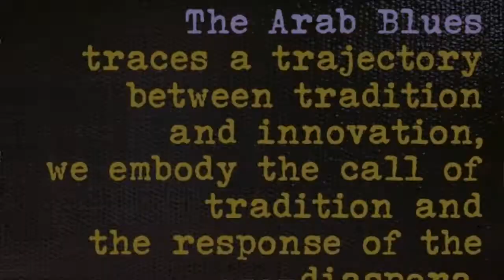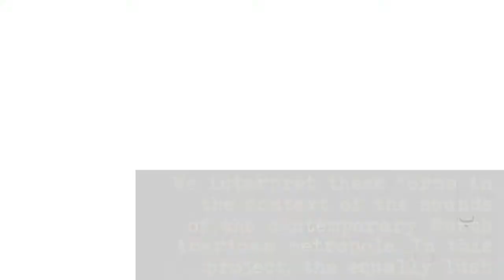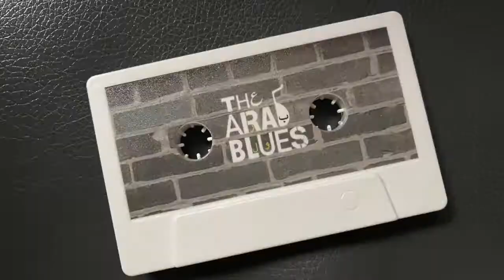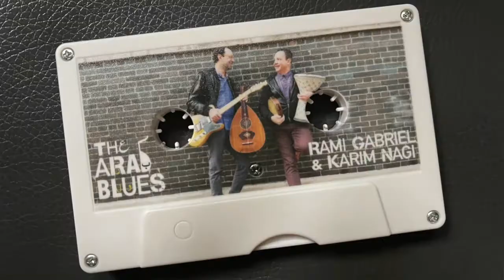The Arab Blues : our music & philosophy : concert scenes & themes with Rami Gabriel & Karim Nagi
THع ARAB BLцES
Rami Gabriel : oud, guitar, buzuq
Karim Nagi : riqq, tublah, drum set